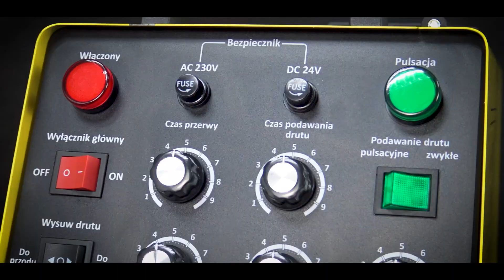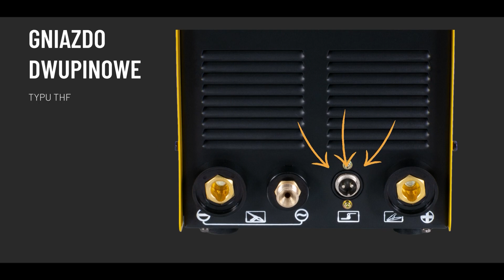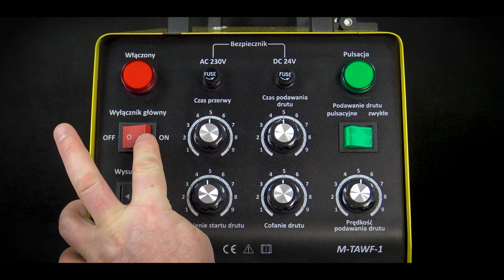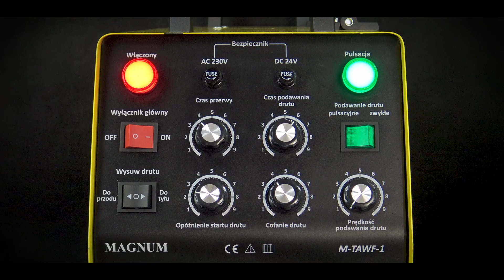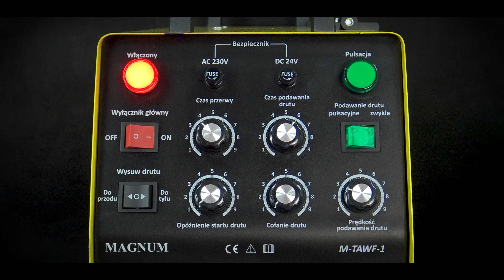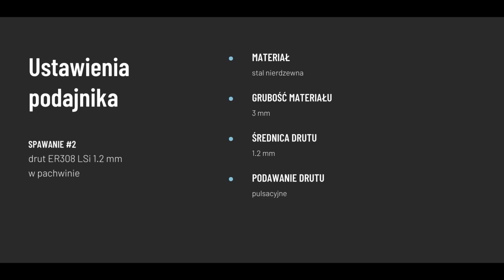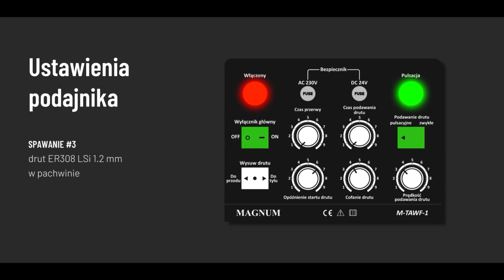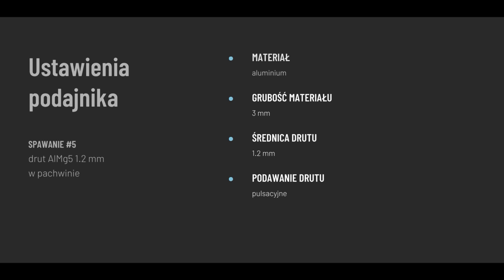Doskonałość spawania TIG - innowacyjny podajnik drutu do TIG DC oraz TIG AC/DC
W tym nowym filmie prezentujemy najnowszy produkt marki MAGNUM - podajnik drutu do urządzeń TIG DC oraz TIG AC/DC - model M-TAWF-1. Wideo pokazuje, jak nowy podajnik drutu działa w praktyce i jakie korzyści niesie dla użytkowników urządzeń TIG.

Nasza firma zawsze stawia na innowacje i najwyższą jakość produktów, co widać także w przypadku nowego podajnika drutu. Urządzenie zostało zaprojektowane z myślą o ułatwieniu pracy z urządzeniami TIG i zapewnieniu najwyższej jakości spawów.

W filmie pokazujemy, jak łatwo można zamontować podajnik drutu do urządzeń TIG oraz jakie są jego najważniejsze funkcje i cechy. Dzięki nowemu podajnikowi drutu spawanie staje się łatwiejsze, szybsze i bardziej precyzyjne, co przekłada się na wyższą jakość spoin.

Zapraszamy do obejrzenia filmu i poznania najnowszego produktu!

Nie wiesz jak wykonać spawanie migomatem? Nie wiesz jak ustawić spawarkę do wybranej przez siebie metody? Nie wiesz jaką spawarkę wybrać na początek? Dobrze trafiłeś! Na naszym kanale znajdzie video prezentację i instrukcje do każdej metody (MIG, MMA, TIG) oraz do każdej spawarki MAGNUM. Będzie nam miło jeśli podzielisz się swoimi spostrzeżeniami w komentarzach albo na naszych profilach FACEBOOK czy też INSTAGRAM. Spawarkę możesz kupić online u naszych dystrybutorów oraz na każdym portalu aukcyjnym!

muzyka:
Lofi Chill
FASSounds